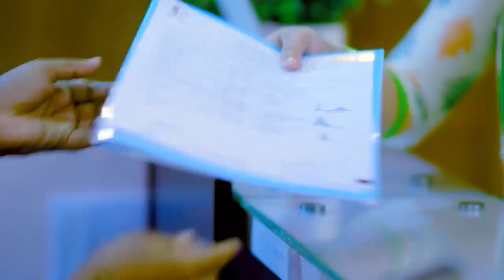ডিস্ক প্রোলাপ্স ও কোমর ব্যথার চিকিৎসায় এখন সুস্থ | Disk Prolapse Treatment In Bangladesh